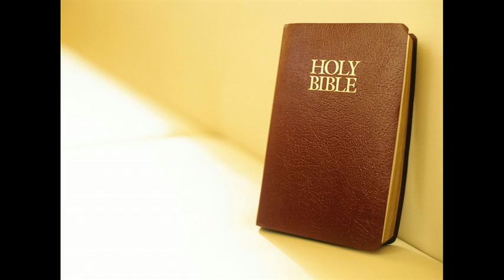Question - Qu'est-ce que la sanctification et comment se sanctifier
Mais il vint à Ephèse un Juif, nommé Apollos, Alexandrin de nation, homme éloquent, et savant dans les Ecritures; 25Qui était en quelque manière instruit dans la voie du Seigneur; et comme il avait un grand zèle, il expliquait et enseignait fort exactement les choses qui concernent le Seigneur, quoiqu'il ne connût que le Baptême de Jean. 26Il commença donc à parler avec hardiesse dans la Synagogue; et quand Priscille et Aquile l'eurent entendu, ils le prirent avec eux, et lui expliquèrent plus particulièrement la voie de Dieu. 27Et comme il voulut passer en Achaïe, les frères qui l'y avaient exhorté, écrivirent aux disciples de le recevoir, et quand il y fut arrivé, il profita beaucoup à ceux qui avaient cru par la grâce. 28Car il convainquait publiquement les Juifs avec une grande véhémence, démontrant par les Ecritures que Jésus était le Christ. Actes 18:24